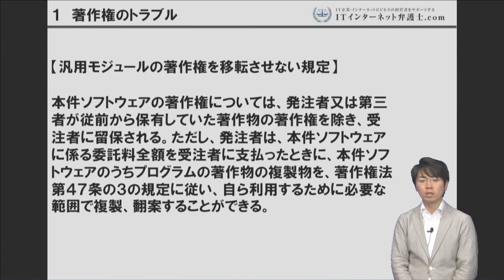ＩＴ企業の為の契約書解説講座 07 著作権編：汎用モジュールが使えなくなる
IT・インターネット企業の法律問題に強い、藤井総 弁護士　によるＩＴ企業のための契約書解説講座、著作権編です。著作権の問題を疎かにしたばっかりに、汎用モジュールの権利を取られてしまった！？　これは企業にとって死活問題です。どのような点に注意しなければいけないのでしょうか。